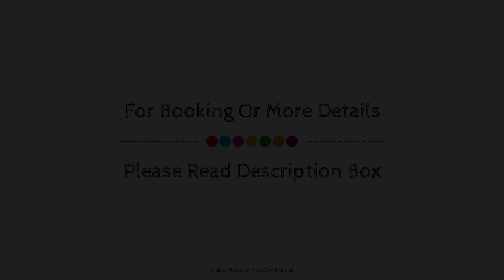Bohol Sojourn Villa, Philippines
Searching For
1. Bohol Sojourn Villa
2. Bohol Sojourn Villa Virtual Tour
3. Bohol Sojourn Villa Rooms
4. Bohol Sojourn Villa Amenities
5. Bohol Sojourn Villa Videos
6. Bohol Sojourn Villa Offers
7. Bohol Sojourn Villa Deals
Audio Credit:
Track Title: Blank Slate
Artist: VYEN